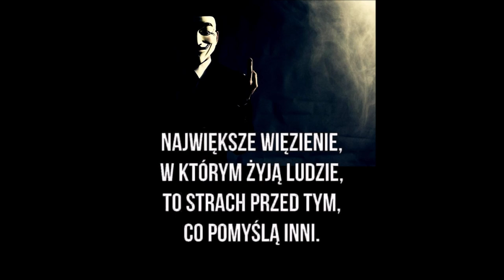13. Aszur - Ragnarok (prod.R4834T) AUTOMATYKA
Rap: Aszur
Muzyka: R4834T
Album: Automatyka
Rok: 2022

Jesteś zbyt lekki na Artemidy wadze
Nie dadzą rady Twoje układy pladze
Ponad polityką wysoko stołek
zaboli upadek, sam kopiesz dołek
Na Tanatosa przywitasz się z Charonem
Masz mnie za młokosa bo jesteś baronem
bywasz chytry jak Loki, osądzą cię bloki
Znam twe kroki, nadchodzą wyroki
W komnacie minotaura nie masz nici Ariadny
nie pomoże ci kadra Twoich radnych
Na morzu bez kompasu nie licz na Baldura
teoria kontroli chaosu to bzdura
W krainie gigantów jesteś bez Thora
Bierz absztyfikantów na Nifelhelm pora
Wąż Uroboros już ledwo trzyma świat
Runie kolos i zmieni każdy układ...

Do pełnej kontroli został już krok
Najpewniej to boli, że to Ragnarok

Za dolce zwiodłeś świat na manowce
kij ma dwa końce, nad Tobą czarne Słońce
koronujesz głowy w imieniu stolicy
dzięki mądrości sowy, sile węgielnicy
myślisz co z plonem co zakupione
twoje dni są policzone i zważone
Zabukowany lot do Bożego gniewu
za ten spot nie trzeba przelewu
to koniec gry nie dobierzesz karty
lecą iskry, finał świeczki nie warty
Z miasta w ciebie szpady ostrza
przerasta i wyniszcza uczeń mistrza
leżysz na glebie, nie jedziesz na wyspy
są już po ciebie jeźdźcy apokalipsy...